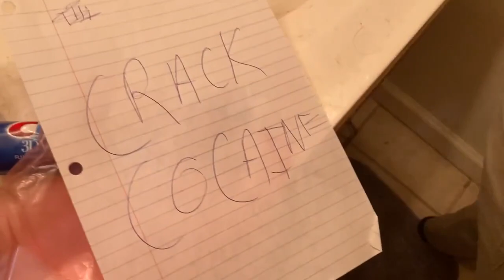JERK PIT P.I.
Made while waiting for Conger P.I. 2 to get out of developmental hell